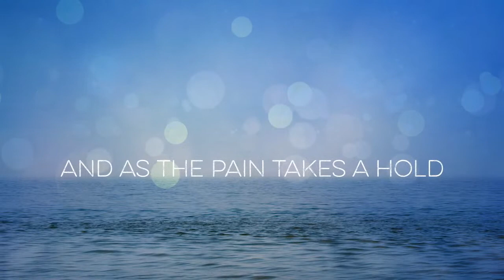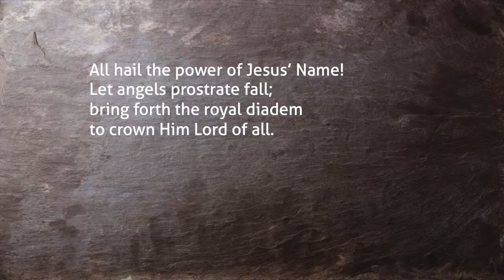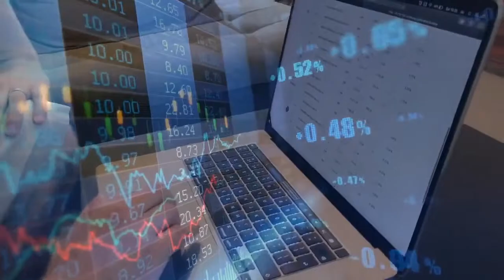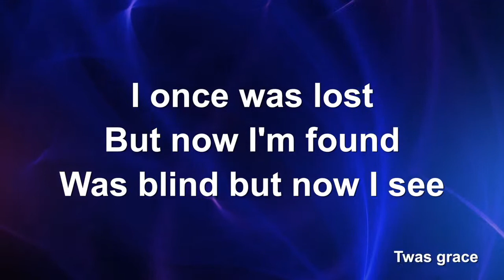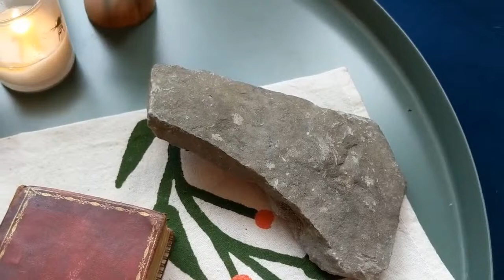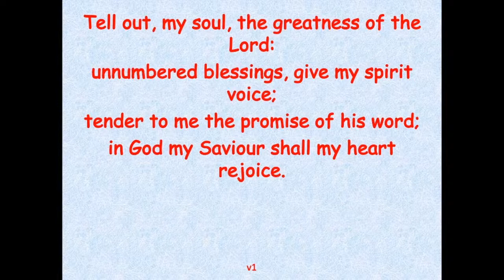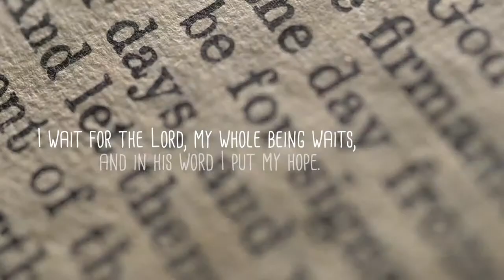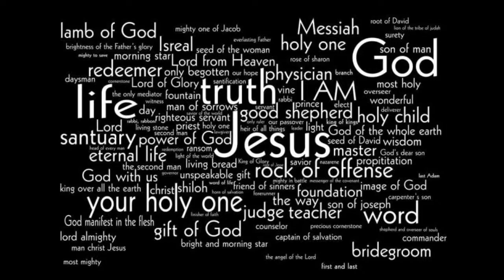Fairford Leys Church Live Stream